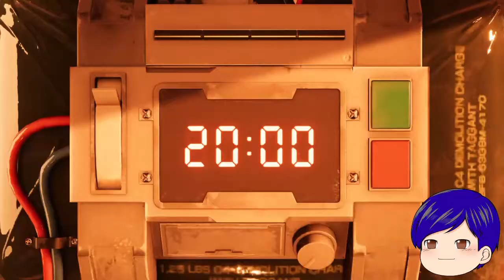【FF7R】魔晄炉爆破作戦（part1)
どうも！らいそくです。
ゆっくり実況やプレイ動画を主な活動内容としてます。
収入は入ってこないように設定してますが
かえってそのほうが広告もなくて見やすいと思います。
こんなものですがよろしくお願いします！